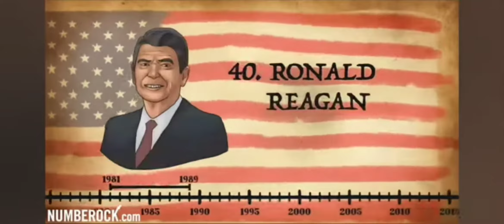President Song but even more more faster